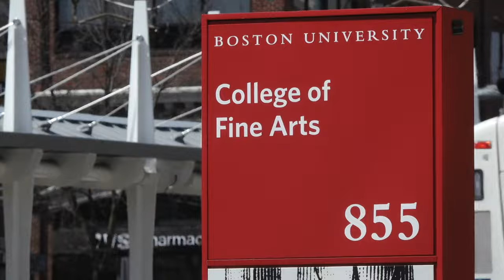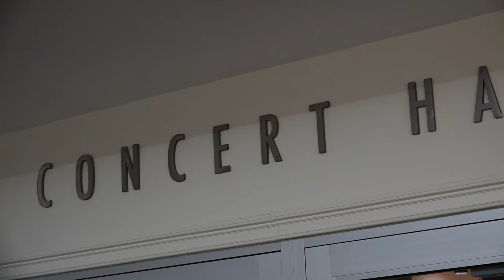What makes BU's College of Fine Arts a unique neighborhood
Boston University's College of Fine Arts is a melting pot of talents that nurtures its students' creativity. Leire Garrogerricaechebarria interviewed current CFA students Coro Vizcayno and Sofia Harris and shared what makes this neighborhood so unique.